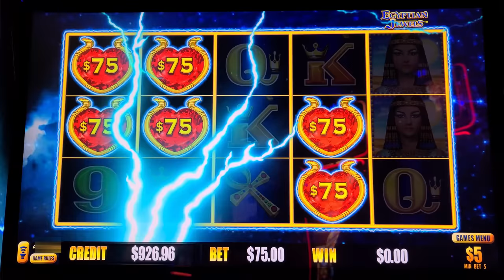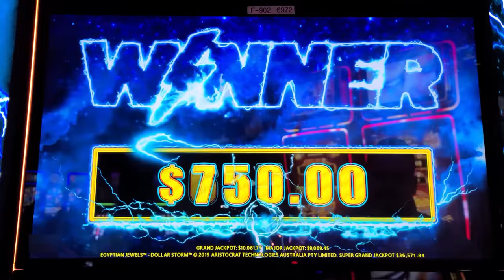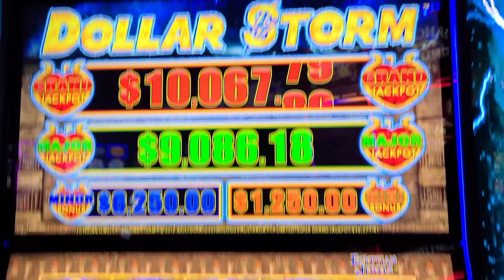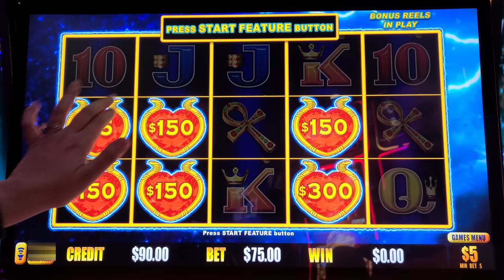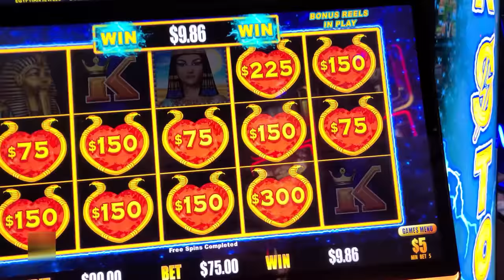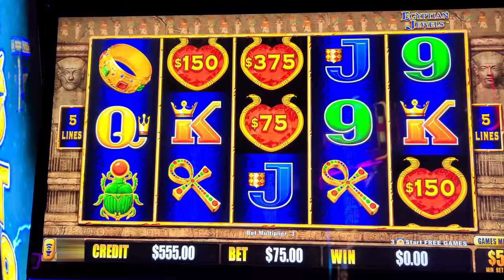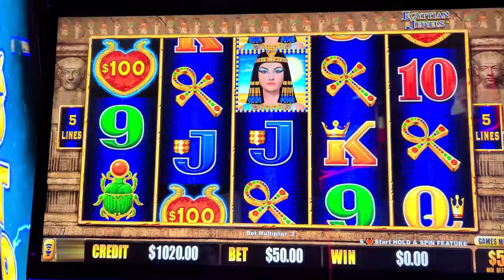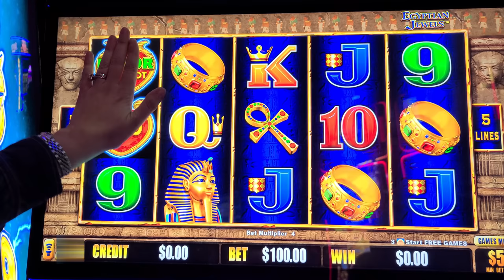FEELING VERY LUCKY At The Casino!!!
I'm Feeling LUCKY Today 🤞 Lady Luck HQ is at the Hollywood Casino at Charles Town Races Hotel & Casino in WV. Today we are playing on Dollar Storm High Limit Slot Machine.

👀 Want to see more live slot play from lady luck slots on her slot channel --- YOU MUST WATCH THIS NEXT! IT WAS SO WORTH IT! I FINALLY Picked The Mystery Bonus